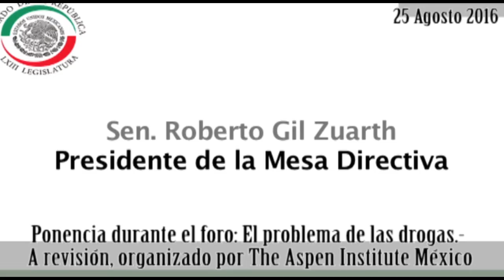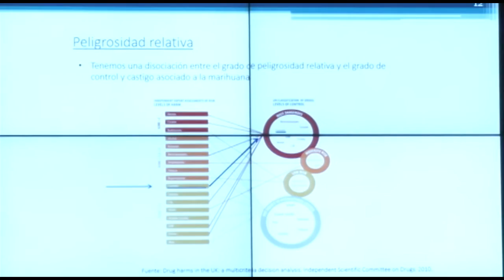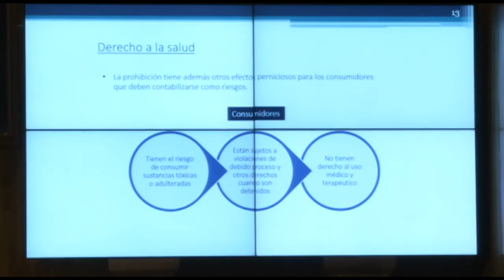Ponencia del Sen. Roberto Gil en el foro El problema de las drogas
Ponencia del senador Roberto Gil Zuarth, presidente de la Mesa Directiva del Senado de la República, en el foro "El problema de las drogas. A revisión"